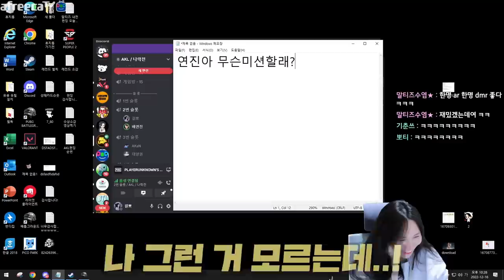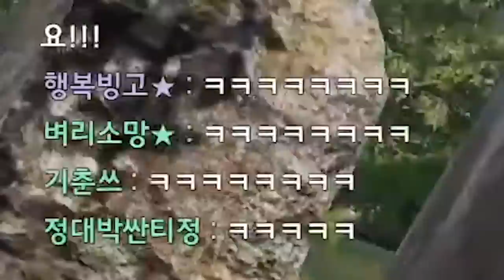변태같은 미션에 도전하는 누나들ㅋㅋㅋ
* BGM
Track : 개억울, 스파이, 아뿔싸, 와 이거 뭔데, 이게 머선129, 한탕하는날, Tom's Plan, 뉘예뉘예